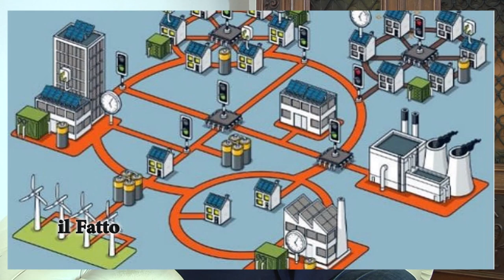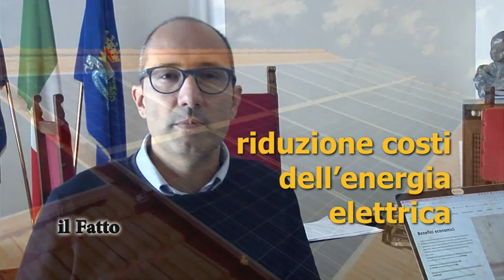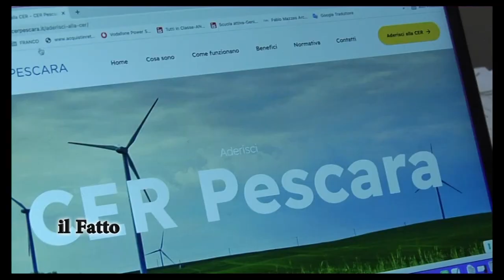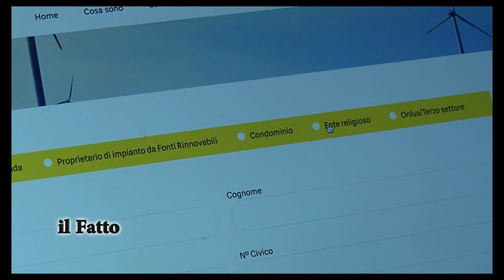IL FATTO - Pescara Energia